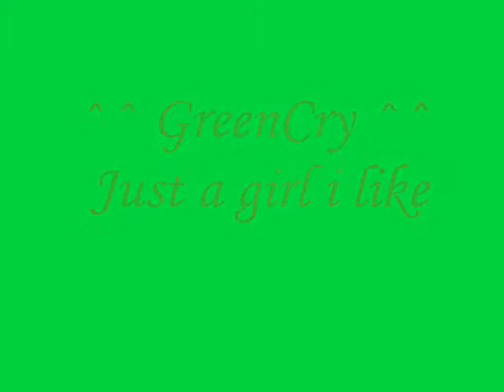GreenCry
Nothing!Just a girl! ^^